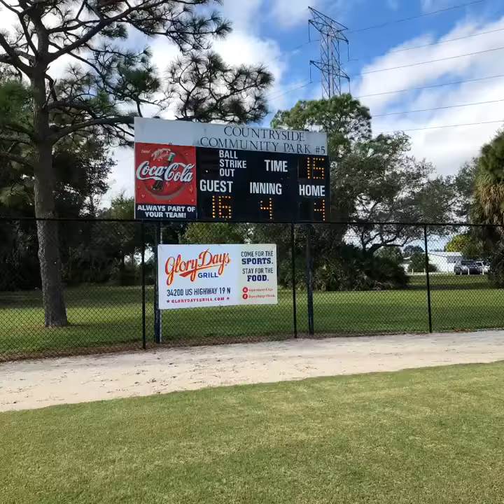BASEBALL PART 2